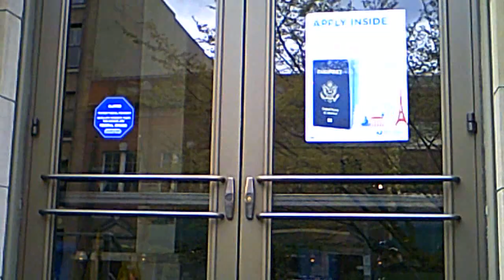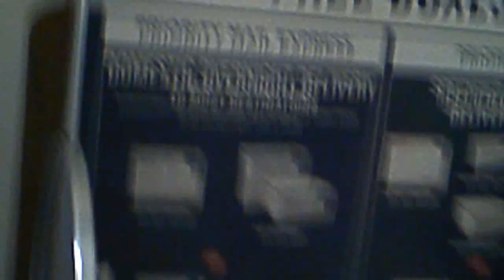Downtown Tacoma Post Office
Poster 7